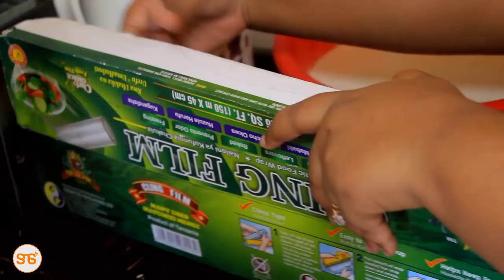Jinsi ya kupika VITUMBUA vitamu kwaajili ya FAMILIA yako | Pika na Babysky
MAHITAJI

1. Mchele vikombe vitatu/kulingana na mahitaji yako
2. Tui la nazi vikombe viwili vya chai//kulingana na mahitaji yako
3. Hamira vijiko viwili
4. Hiliki kijiko kimoja cha chai
5. Sukari kikombe kimoja
6. Mafuta ya kupikia

JINSI YA KUANDAA

-Changanya Mchele kiasi ambacho umeamua kupika ambapo kitaendana na tui litakalotosha, Sukari, Hamira na Iliki ndani ya chombo cha kusagia, weka tui lako la nazi anza kwa kuweka kikombe kimoja.. Mwisho uhakikishe uji wa mchele ni mzito wa kati usiwe mzito sana wala mwepesi!!